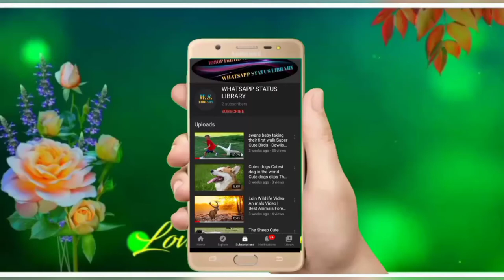status 💘Kiss Hot girl 🔥Romantic WhatsApp Status Video 💖 | Cute Couples 💕 | Love Feeling status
whatsapp status girl Kiss 😘 Hot 🔥Romantic WhatsApp Status Video 💖 | Cute Couples 💕 | Love Feeling status

Couple kiss status Episode 3 couple love 💖 couple love whatsapp status cute couple love status video

Whatsapp status Library
 So all Romance and kissing and honest video

So please Your favourite status

This video editor 👉 prashant vashishth

Checking for this new WhatsApp status video

Whatsapp status library and video and remix song and music .🙋